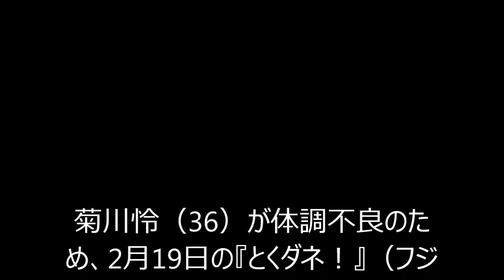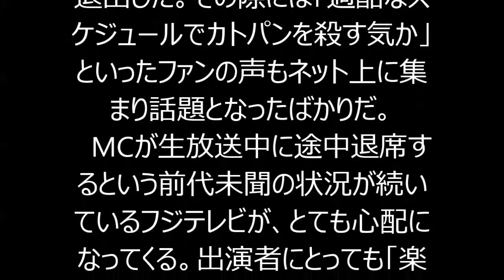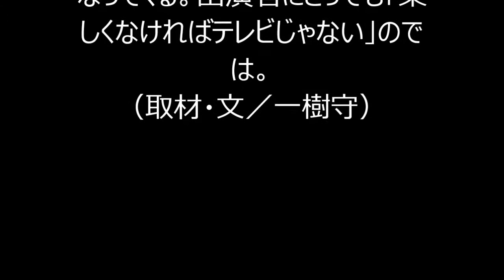とくダネ！菊川怜の途中退席の原因は小倉のアノ発言!?！！！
菊川怜（36）が体調不良のため、2月19日の『とくダネ！』（フジテレビ系）を生放送開始からわずか15分足らずで途中退席した。昨年1月14日の生放送でも、体調不良で番組途中に退席している菊川だけに、ネット上では体調を心配する声と同時に、同じくMCを務める小倉智昭（67）への“疑惑の声”があがっている。
　菊川が中座する直前、報じられたニュース。中国のホテルが有名女優の宿泊した部屋のベッドや浴室を『清掃せず』に宿泊できるサービスを提供した件について取り上げていた。それについて、菊川は同じ女優としてのコメントを求められ「ショックですね。嫌ですよ」と答えた。その後、番組の様子が一変することに。
昨年10月にはカトパンも途中退席……
　番組冒頭では笑顔を見せていた菊川だったが、このニュースの放送直後の午前8時14分頃には姿が見えず、小倉から「怜ちゃん、ちょっと体調が思わしくないのでこの後お休みさせていただきます」と説明があった。この事態にネット上では、
「お大事に」
「あまり無理をしないでくださいよ！」
「最近体調悪いことよくあるね。大丈夫かなぁ」
　といった心配の声が寄せられているが、『未清掃ホテル』について小倉が「ベッドに体こすりつけたり、風呂の水飲んだりするんでしょうか」と発言したことを受けて、
「小倉のせいで精神参ってるのでは？」
「てか小倉のパワハラ、セクハラ発言最近多くない？ストレス溜めてそう！！」
「天真爛漫なイメージだけど、やっぱりストレスなのか身体は正直だよね」
　など、この変態スレスレ発言によって、菊川が体調を崩したのではないかという憶測も飛び出している。
　気になる菊川の体調だが、放送後には所属事務所は「病院で診察を受け、急性胃腸炎と診断された」とコメントを発表。まずは安心といったところだが、フジテレビといえば、昨年10月に「めざましテレビ」でメインキャスターを務めるカトパンこと加藤綾子アナウンサーも体調不良で番組途中で退出した。その際には「過酷なスケジュールでカトパンを殺す気か」といったファンの声もネット上に集まり話題となったばかりだ。
　MCが生放送中に途中退席するという前代未聞の状況が続いているフジテレビが、とても心配になってくる。出演者にとっても「楽しくなければテレビじゃない」のでは。
（取材・文／一樹守）

芸能総合,菊川怜,小倉智昭,とくダネ!,テレビの話題,ゴシップ（芸能人の噂話）,芸能ニュース